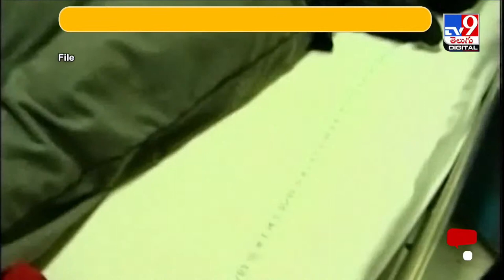ఒట్టు తీసి గట్టు మీద పెట్టేస్తున్నారా? LIVE | Lagadapati Rajagopal Re-entry In Politics? - TV9